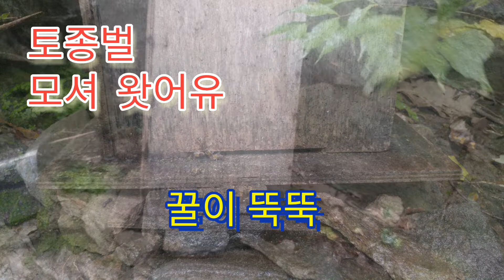토종벌 모셔 왓지유#토종벌#몰청#토종꿀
2022년10월10일